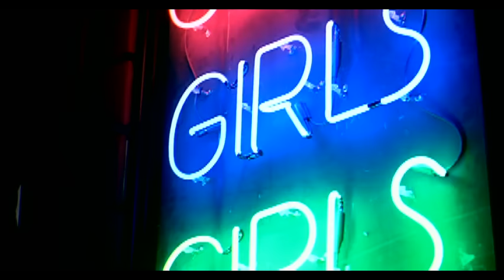Alexis & Fido - Eso Ehh..!!! (Video Version)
Music video by Alexis & Fido performing Eso Ehh..!!!. (C) 2006 SONY BMG MUSIC ENTERTAINMENT (US Latin) LLC